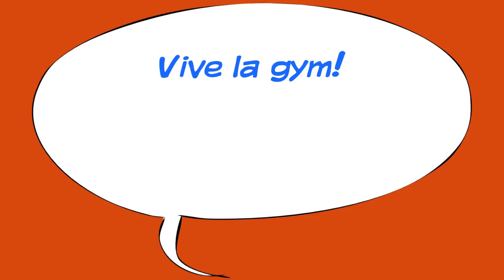Flexigym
(5-7 Ans Récré)